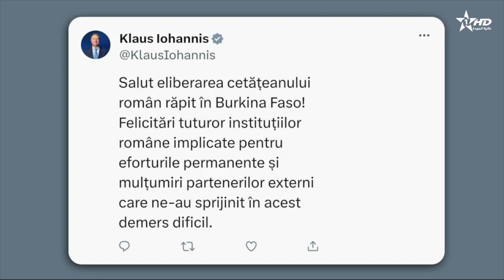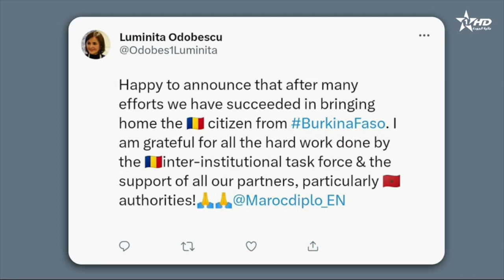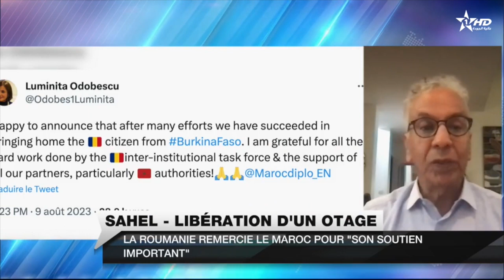Jt en Français Al Aoula du 10/08/2023